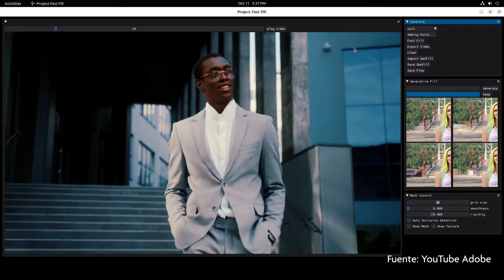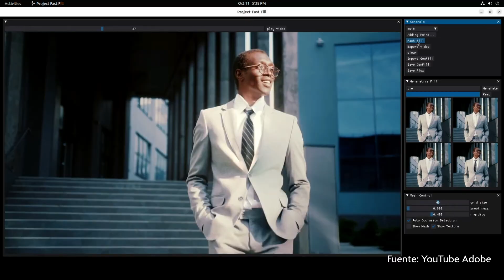Noticias Stockeras! EyeEm vuelve! Getty y la IA, y paga extra de Adobe!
Si aún no nos conoces, somos Stockeros, una plataforma completa para formación de fotografía, vídeo y diseño de stock y bancos de imágenes. Tenemos un podcast, un blog, una comunidad donde interactuar y compartir noticias y dudas sobre este mundo, además de consultorías personalizadas, cursos y academia de stock.